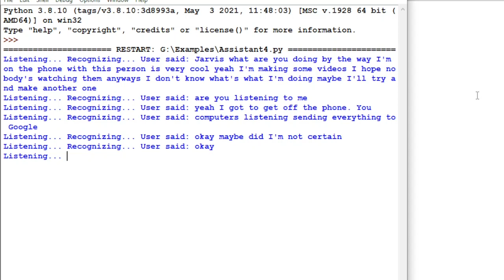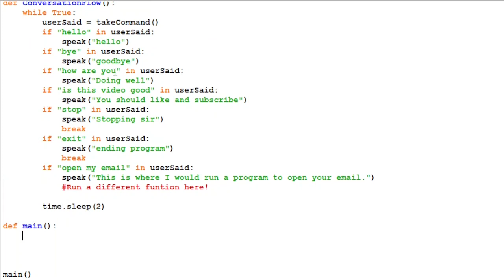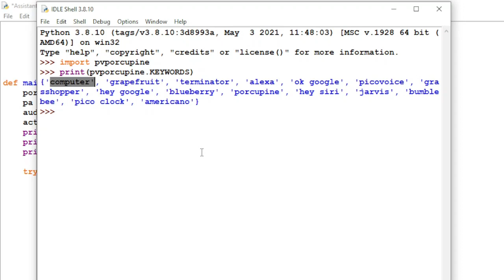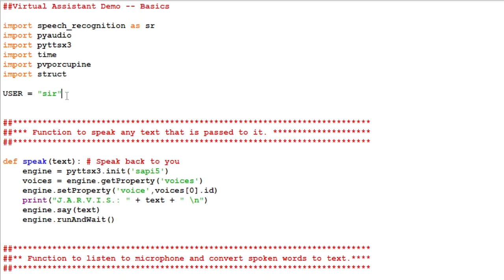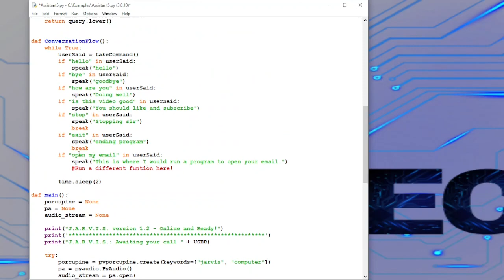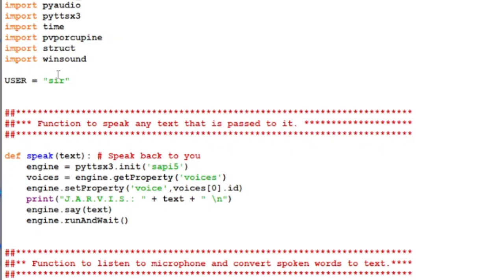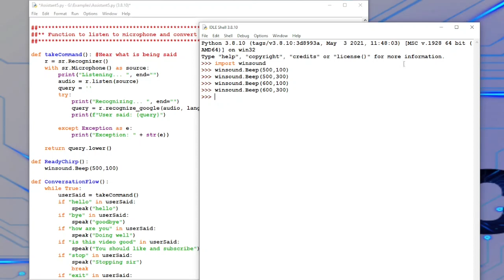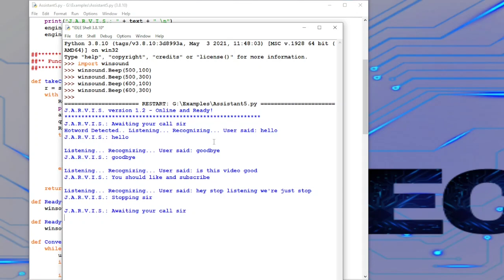Python Jarvis: Wake Word Detection - Tutorial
Python Jarvis tutorial episode 2 - Today we will add an on device wake word to our new voice assistant program. At the end you will be able to use one of a select choice of words to begin the speech-to-text function.